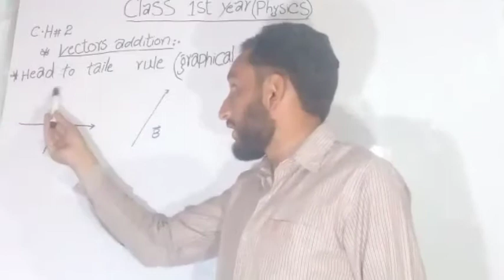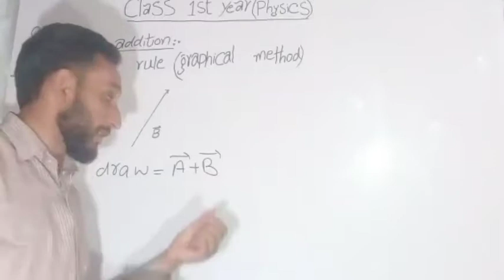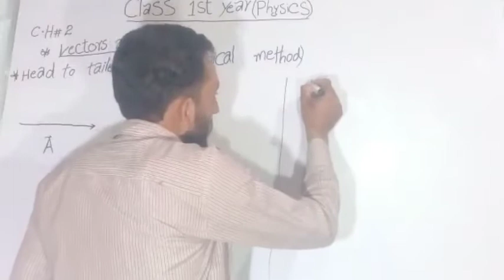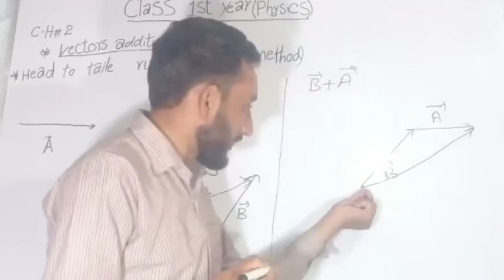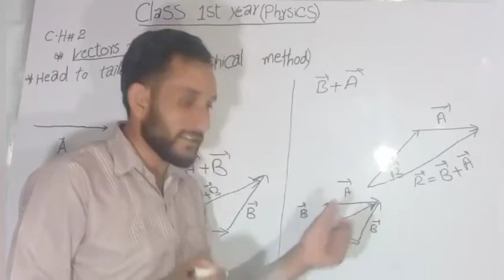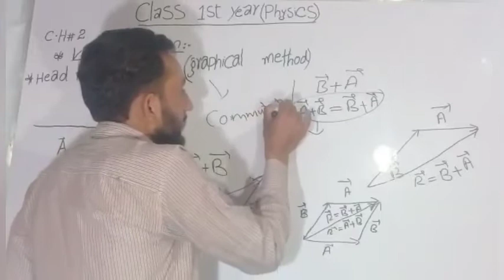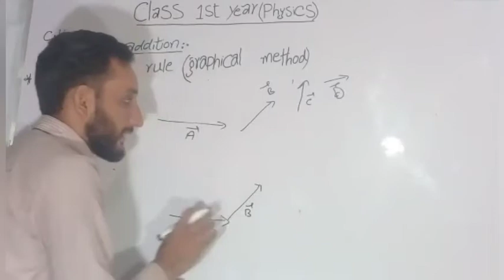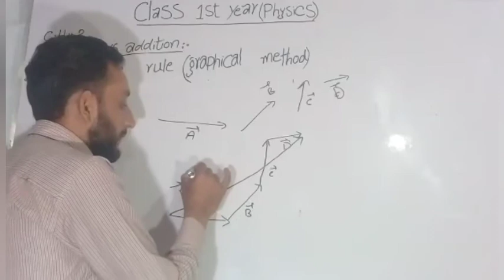Vector addition by rectangular components | Zaryab academy | online classes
11th class physics chapter no 2
Zaryab academy

In this lecture saqib Fareed explained  , vector addition by rectangular components complete with step procedure of how vector are added ,

This is extension of vector addition by head to tail rule .

If you have any questions about this lecture on physics inter part 1 chapter 1 you can go to

WhatsApp no

Vector addition by rectangular components  Zaryab academy
 FSC physics

Vector addition
Vector addition by head to tail rule
Vector addition by rectangular components
Head to tail
Vector

fsc physics chapter 2
11th class physics
physics chapter 2 topic 2.1 lecture
online physics lecture
basic concept of vector
fsc pre medical physics lecture
fsc pre engineering physics lecture
fsc physcis book 1 chapter 2
11th Class Physics
online classes
Classes
how to
what is